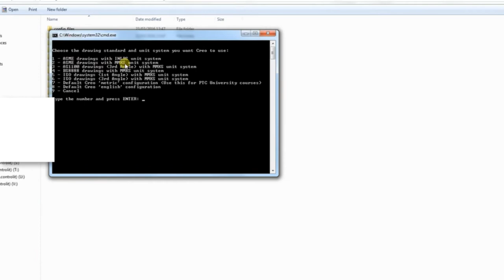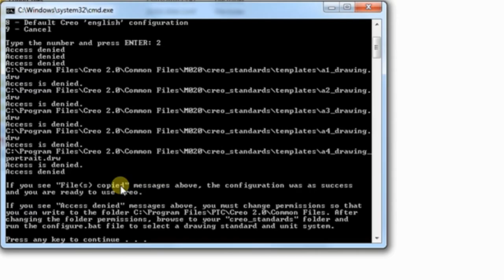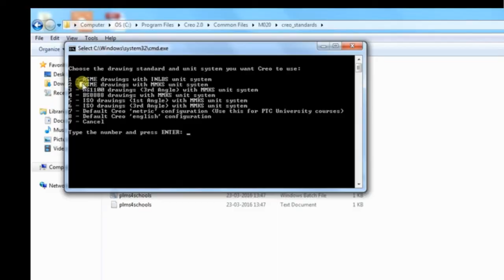Creo Parametric Set Default Units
This video show how to set defaults unit system in Creo parametric as when you work you will add and manipulate the features as per the defined units.